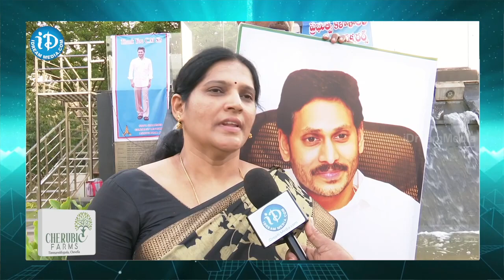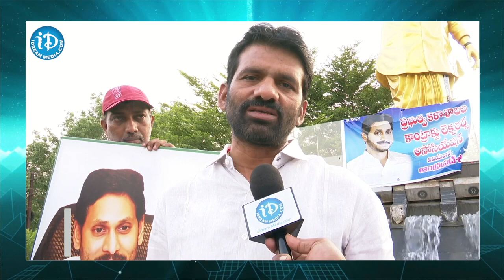శత్రువుని అయిన నమ్మచ్చు గాని చంద్రబాబును నమ్మకూడదు |Aleem face to face| MLC Kalpalatha | iD Kadapa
శత్రువుని  అయిన నమ్మచ్చు గాని చంద్రబాబును నమ్మకూడదు  |Aleem face to face| MLC Kalpalatha | iDream Kadapa